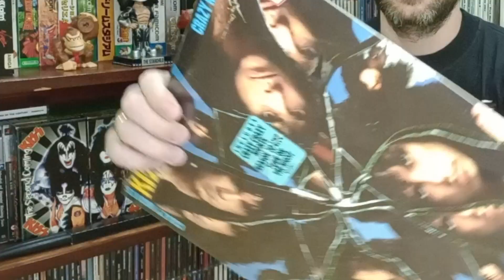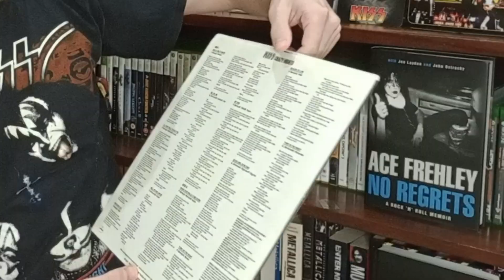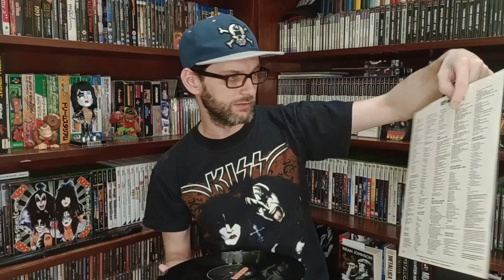KISS Crazy Nights | Unsealing the 37-year-old record